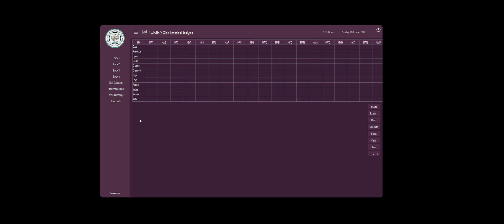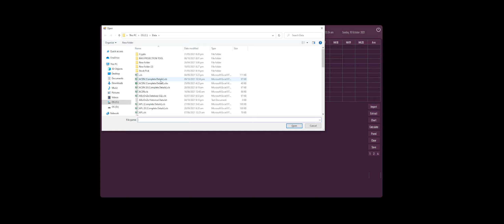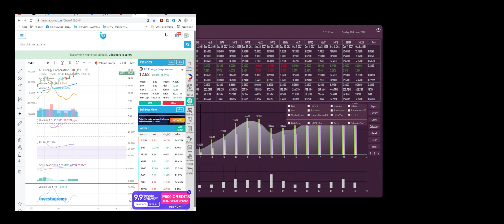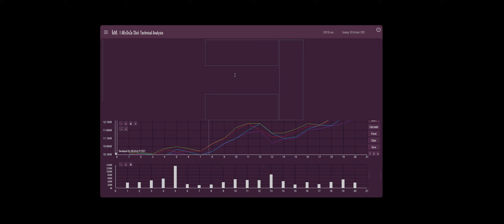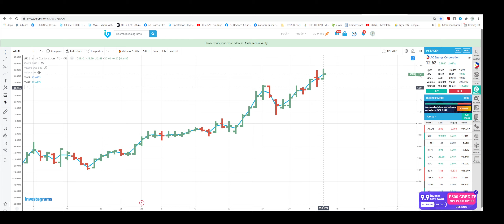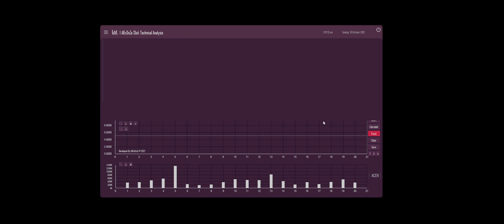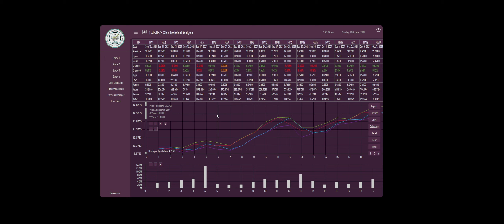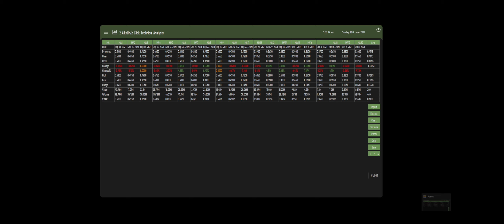Paano Ginagamit (AlExOnZe Slick Dashboard 2021)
To Avail...